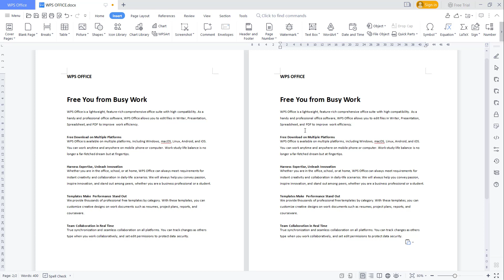WPS Office Word How To Duplicate A Page Tutorial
Learn wps office word basic tutorial for beginner how to duplicate a page fast and easy